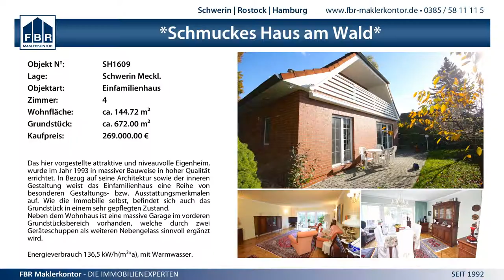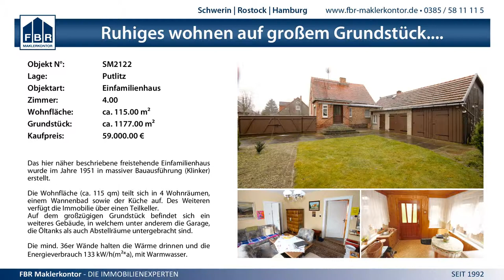3:0 Schweriner SC vs. Ladies in Black Aachen - 14.3.2015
1. Bundesliga Frauen Playoff 1/4 Finale - 3:0 Schweriner SC vs. Ladies in Black Aachen - 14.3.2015